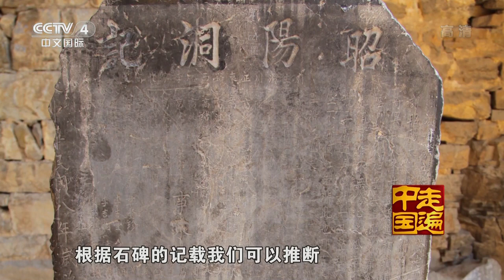7集系列片探秘新发现（1）——山崖筑就的传奇 【走遍中国 20151116】720P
本期节目主要内容： 在山东省淄博市淄川区的太河镇，一段古老的城墙几千年来一直守护着这片土地。它的修建时间比秦长城要早400多年。从山崖上的石墙，到山脚下的古村，世代在此生活的太河镇百姓述说着人与山崖之间的传奇。